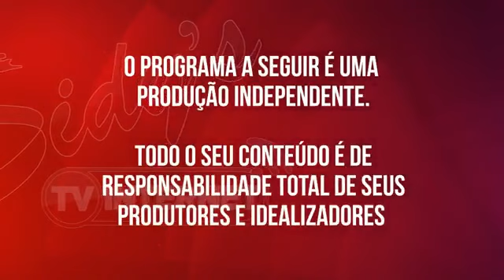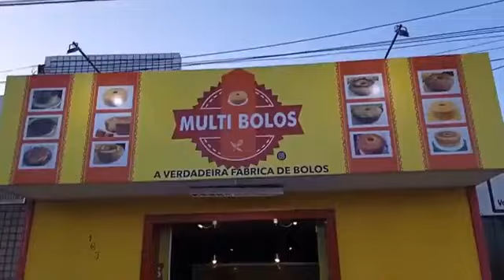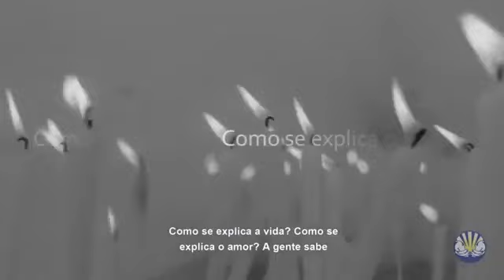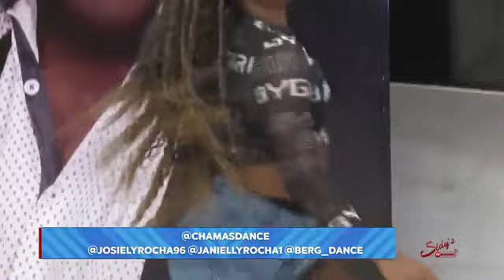PROGRAMA MAGNO DE CASTRO NA TV - 10 DE MARÇO DE 2023